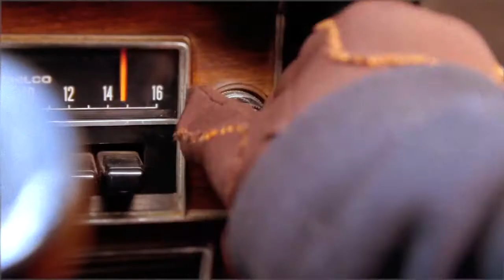Get the Dinosaurs on the Phone! Trailer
The Arts of Life North Shore Music Ensemble's debut Rock Opera Music Video "Get the DInosaurs on the Phone!" Coming Soon September 2012! This could not have happened without the generous help of music producer Domenic Bucci and Shane Semmens of Tower Guard Productions. This project has already received some great reviews. Tim Kazurinsky (Saturday Night Live) calls it "Totally hypnotic and addictive." And "Very Cool" says George Wendt (Cheers).  Download the rock opera in its entirety only